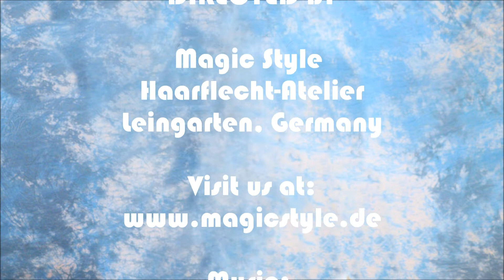Steffi bekommt Rastazöpfe und macht Ihren Haarschmuck selbst! Individual Braids with DIY adornments!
Unsere treue, langjährige Kundin Steffi ist wieder da, dieses mal mit Sidecut! Sie nutzte das damals aktuelle Sonderangebot für Rastazöpfe. Sie hat einen Undercut und wünscht sich Pastell und Ombrefarben. Während wir sie beflechten, macht Steffi den Haarschmuck mit Perlen und Federn selbst, den wir später dann einarbeiten. Wunderschön! Falls Ihre gerne auch diesen Haarschmuck möchtet, sagt uns vorher Bescheid und wir leiten das an Steffi weiter - sie hat angeboten diesen Haarschmuck für unsere Kunden zu liefern. Wichtige Links

Steffi has been a MAGIC STYLE client for many years. She is back again with a side cut to get tiny individual braids in pastel colors. We add hair adornments consisting of braids, beads and feathers which Steffi is making while we braid her hair! It looks lovely! If you would like those adornments as well, please let us know when calling for your appointment and we tell Steffi to prepare them for you. She offered her services for our clients.